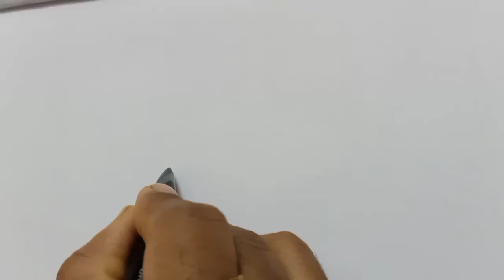Simple flower kolam for pooja